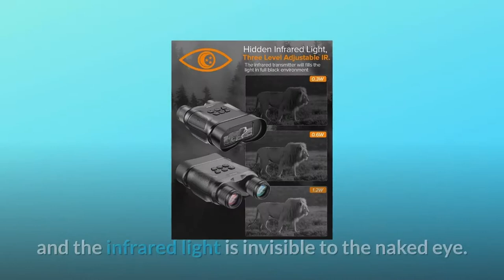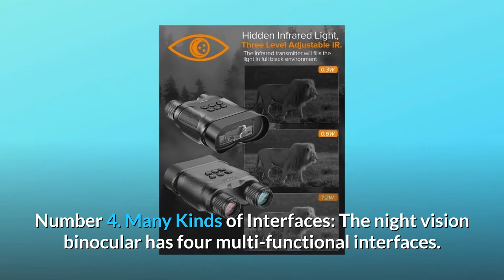BOBLOV Night Vision Binoculars Review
Check Amazon's latest price (These things might go on Sale)

BOBLOV NV001 Night Vision Binocular has a darkening hood and IRCUT, as well as an ultra-low light level full-color mode. Colorful pictures can be taken with excellent performance in low light mode, even in low light environments. However, since the NV400B only has a shade hood and no IRCUT, it can only be used in day and all night vision, which cannot view the colour picture in low light conditions. The effect of night vision mode is linked to the strength of the light produced by the infrared transmitter and the homogeneity of the spot, which has a significant influence on the night vision device's complete black shooting. The NV3180 casts a dark shadow in the centre of the spot, resulting in the shadow in the image, which is lower in brightness than the NV001. At the same time, the NV001 has a wider field of vision than the NV3180, and the colour shown on the display screen is more accurate. The colour restoration on NV001 is the best.

Number one is a binocular digital telescope with a night vision feature that can take photos and record movies. It has a 2.3-inch LED screen and up to 1080p video quality, as well as a 4x digital zoom lens that enables you to rapidly capture the ideal high definition photo or video.

Number two is an infrared binoculars system, which consists of two lenses and an infrared transmitter. In a completely dark environment, the infrared transmitter fills the light, and the infrared light is undetectable to the human sight. The eyepiece includes manual focusing, and the closest distance is 3-4m, allowing you to see well even in complete darkness.

Number 3: Strong Night Vision: When compared to other models, this binocular night vision gadget offers a superior imaging effect in the dark. It can change three IR levels based on the amount of light in the room. At the same time, the night vision gadget with a hood and circuit can display colour pictures in low-light conditions. It's worth noting that you'll need to reactivate the night vision feature after switching between picture and video modes.

4. Various Interfaces: The night vision binocular includes four multi-functional interfaces. A maximum of 64g memory cards may be inserted into the card slot. The DC interface accepts external power, the A/V interface accepts AV output, and the USB interface accepts data transfer but is not rechargeable.

Number 5: It features six robust and excellent handle buttons for easy operation and application. The implementation of the operation interface is simple to use. On the screen, you may get a preview of pictures and videos. The colour restoration is excellent. The night vision range is about 200 yards. It is appropriate for hunting, investigation, rescue, and nighttime surveillance. Please keep in mind that no sound was captured when the video was being shot.

Searches related to BOBLOV Night Vision Binoculars Review

BOBLOV Night Vision Binoculars
Night Vision Binoculars
BOBLOV Binoculars
BOBLOV Night Vision Goggles